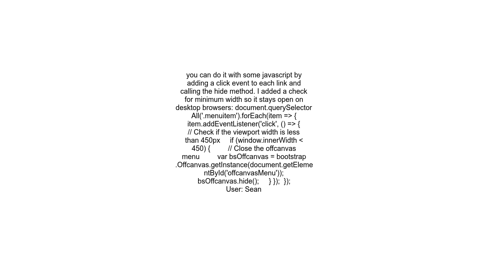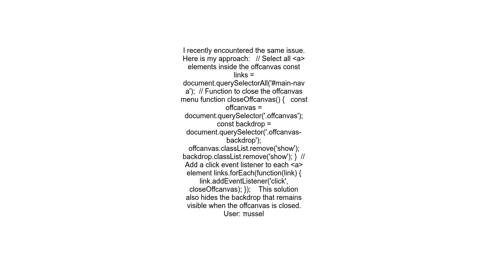Bootstrap 5 Close offcanvas Menu after click anchor links